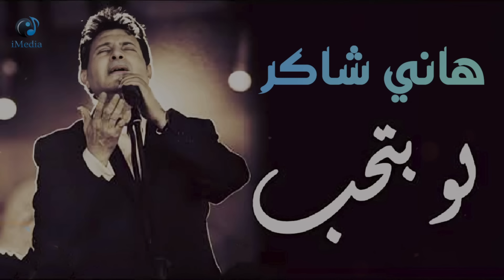Hany Shaker - law Btheb l هاني شاكر - لو تحب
UC0SSQidPcDaTGJhHbpSnauA